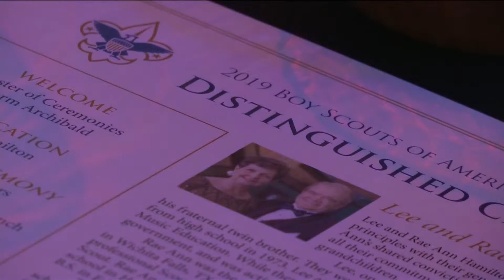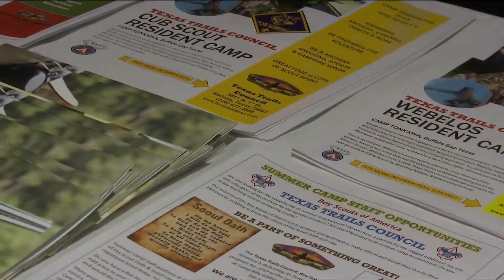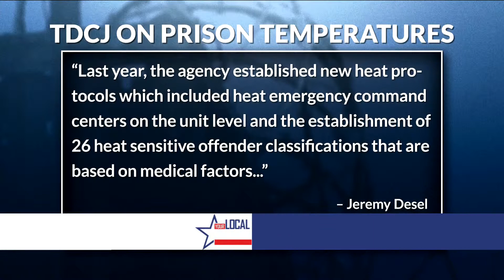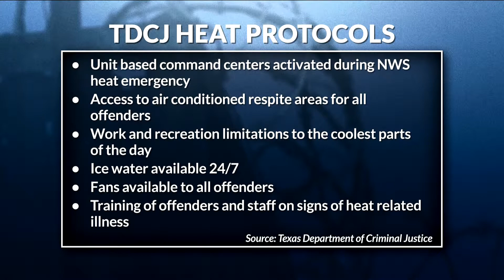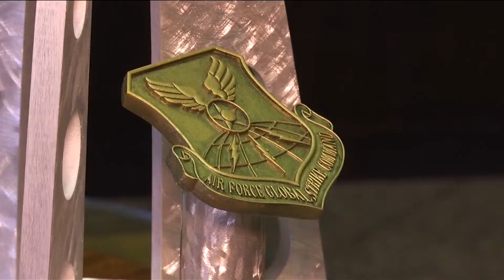Big Country Politics: Thornberry on politics